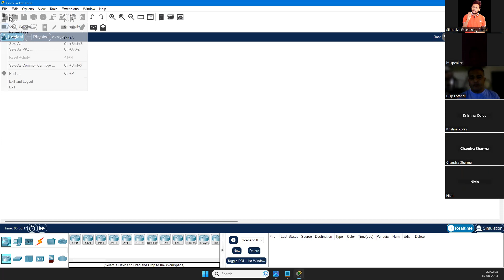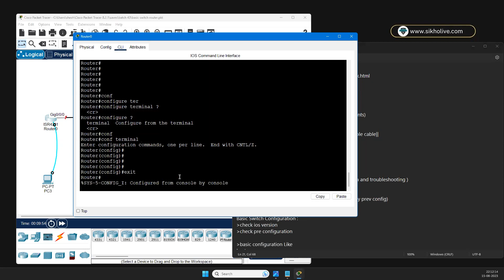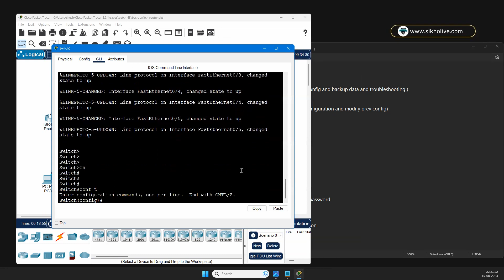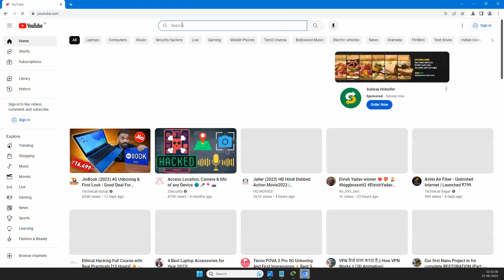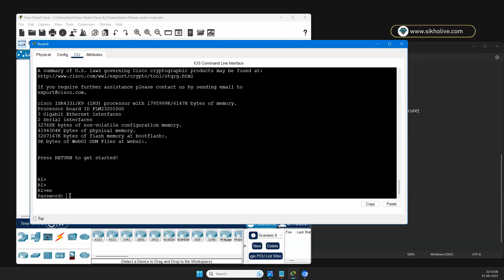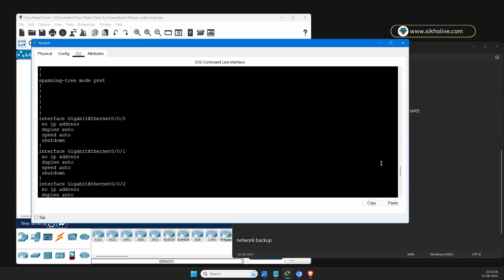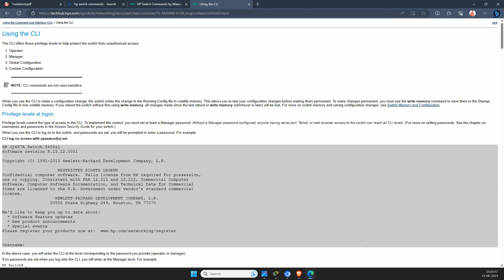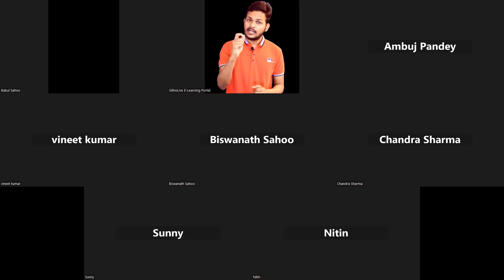Unlocking Cisco Device Basic Configuration: Step-by-Step Tutorial [HINDI BATCH]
About Video:Get ready to master Cisco device basic configuration with our comprehensive tutorial! In this video, we break down the steps for configuring Cisco devices, making it easy even for beginners. Whether you're aiming to enhance your networking skills or seeking to understand the essentials of Cisco device setup, this tutorial has you covered. Join us to unravel the world of networking and take your skills to the next level!

👉 Live Classes
👉Recordings
👉Placement Assistance
👉Practical Projects & More

👉SikhoLive.com - Empowering Minds, Transforming Lives
Welcome to SikhoLive.com, your ultimate destination for quality education and transformative learning experiences. At SikhoLive, we believe that knowledge has the power to change lives, and our mission is to empower minds through innovative online courses and resources.

✅Follow Me On: Micro Updates

TOPIC BASED QUERIES:
'Cisco device configuration
Basic network setup
Networking tutorial
Cisco networking guide
Device configuration tutorial
Network skills for beginners
Cisco device setup
Networking essentials
Cisco device mastery
Step-by-step configuration
Network troubleshooting
IT learning resources
Networking techniques
Cisco device management
Network setup guide
Networking tips and tricks
Cisco device tutorial
Network configuration basics
IT skills development
Cisco network administration
Network technology insights
Cisco device exploration
Networking best practices
IT certification prep
Cisco networking solutions
Device configuration tips
Network optimization
Cisco hardware setup
Configuration walkthrough
Networking fundamentals
Cisco device essentials
Device setup process
Network maintenance
Cisco networking skills
Network architecture insights